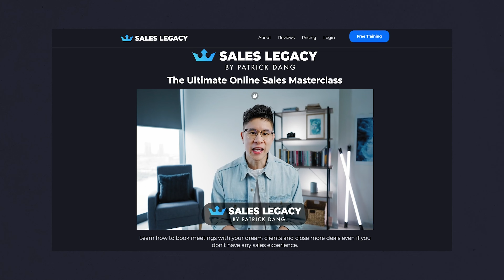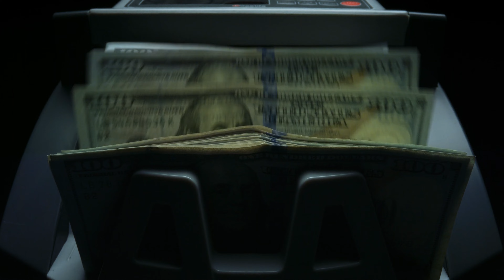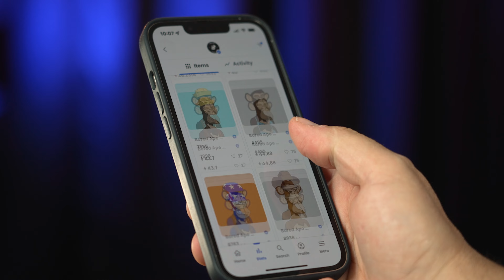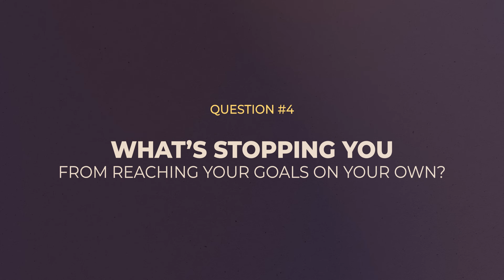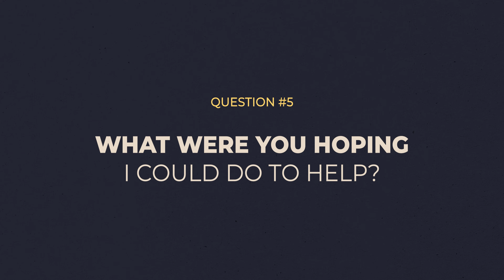Top 5 POWERFUL Sales Questions to Ask Without Sounding Salesy in B2B Sales | Tech Sales, SaaS Sales